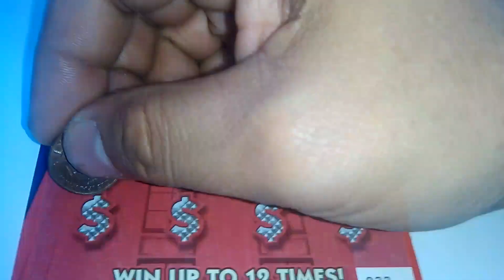Florida lottery scratchoff #2993